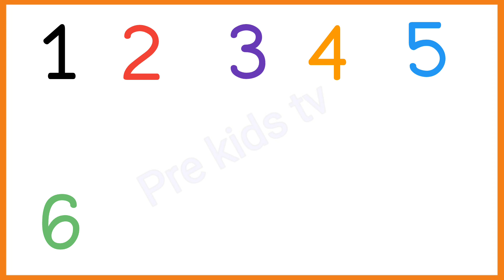123 English Nubmer।। 1 2 3 Number Songs।। 1- 10 Number Count। 123 Counting For kids #123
Number song | ginti | गिनती | counting 1 to 10 | counting 1 to 20 | 1234 Numbers. ginti in hindi 123

Number song | ginti | गिनती | counting 1 to 10 | counting 1 to 20 | 1234 Numbers. ginti in English
1234 ginti
1234 गिनती

• ginti | ginti hindi m...
123
12
1 se 10 tak ginti
1 2
1 2 3
1 2 3 4
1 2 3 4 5
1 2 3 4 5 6
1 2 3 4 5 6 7

1  se 100 tak ginti, ek do teen, 1 se 50 tak ginti, ginti song, ginti hindi me, one two three countingek
1 2 3 ginti
12 ginti
123 ginti
1 se 50 tak ginti
1 se 100 tak ginti
1 se lekar 50 tak
12 sau tak
50 tak ginti
ginti 1 se 100 tak
1 to 50 tak
1 se lekar hundred tak ginti
ginti so tak
ginti abcd
1234
1234 counting
123 numbers song
1234 numbers song
1234 bachao ke liye ginti
1234 ginti 1 2 3 4
1234 ginti 100 tak
one two three,
1 to 20 cheenti
1234 bacchon ki ginti
learn_to_counting
1 2 3 4
ek do na
1 2 3
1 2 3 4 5
ginti 1 2 3 4

bachchon ki ginti
1 2
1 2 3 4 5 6
12 ke ginti
123 so tak
ek do ginti
ginti wala
गिनती वन टू
Numbers song Train
ginti
गिनती
abcd
123
1 se 10 tak ginti
12
1234
ginti ginti
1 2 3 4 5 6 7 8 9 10
abcd song
counting
एबीसीडी
1234 गिनती
12 ginti
1 से 100 तक गिनती
123 ginti
song
123 song
1 se lekar 10 tak ginti
गिनती गिनती
1 to 10
ek do ginti
1 se 10 tak
123 गिनती
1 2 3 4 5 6
1 se 20 tak ginti
10 tak ginti
hindi song
1 2
1 to 100
1 se lekar 10 tak
1 2 3 4
ginti ginti ginti
1234 song
abcd abcd
genti
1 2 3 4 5
1234 ginti
1 to 10 tak
1 2 3 4 ginti
ginti 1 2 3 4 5
1 2 3
वन टू
1 se 100 tak ginti